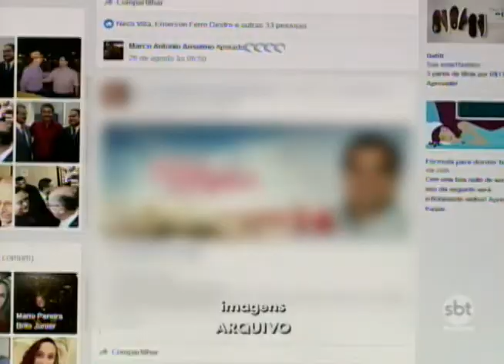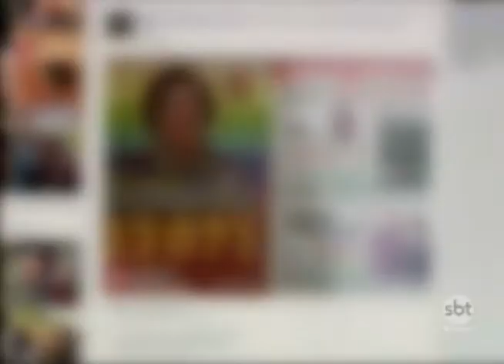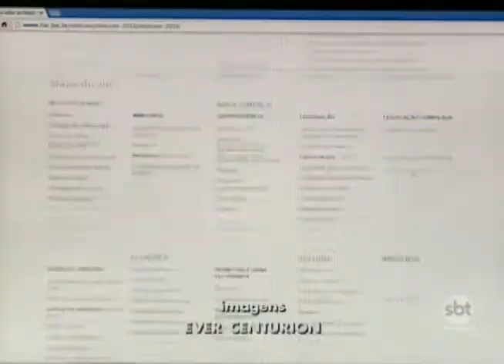Política: quais são os tipos de propaganda liberados na internet? Veja na reportagem